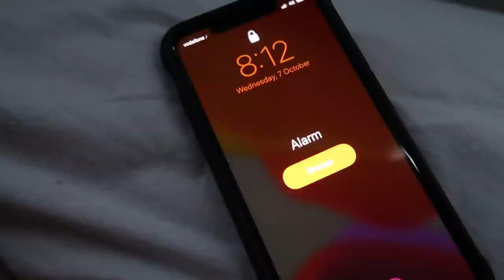BYRON VLOG (first getaway with my girlfriend) | Ethan Hoskins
Hey guys,

Sorry it took me ages to post another video! I hope you guys enjoy this vlog of when i went away to Byron with Ash!